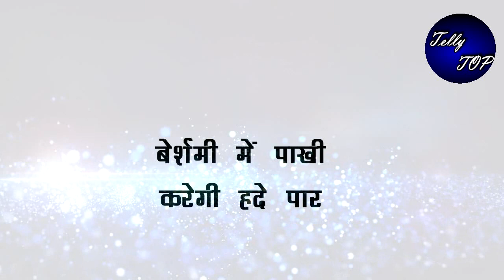Gum hai kisi ke pyaar mein || सई की साड़ी देख पाखी को होगी जलन, करेगी ये काम